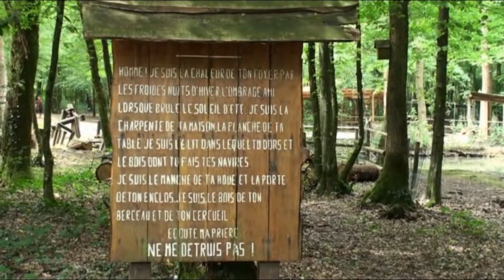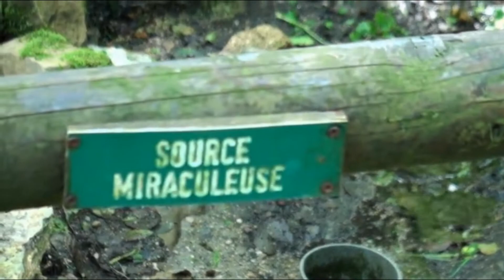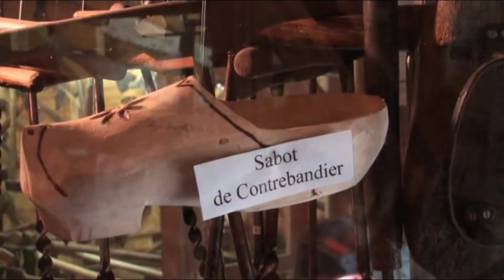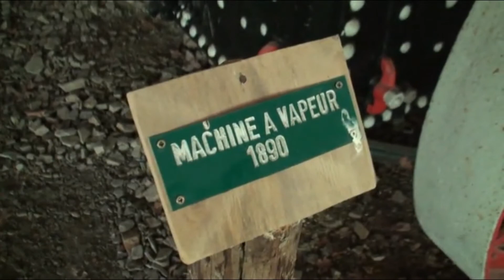2011 08 11 Renwez Musée de la Forêt